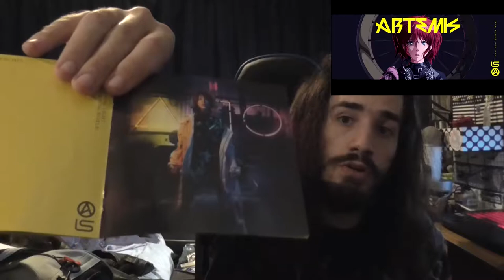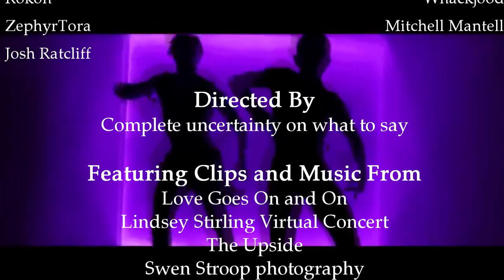Music Geekery - Once More With Feeling Reviews - Artemis by Lindsey Stirling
After a couple of weeks of nightmarish tech problems, I return with my thoughts on Lindsey Stirling's latest release - will it shine as bright as the full moon, or will it be shrouded in darkness?